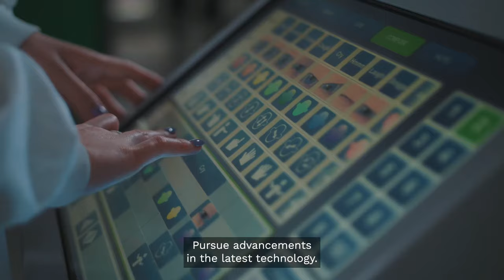Study engineering technology courses | University of Greenwich, London & Kent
Find out more about the engineering technology courses at the University of Greenwich, London and Kent - gre.ac.uk/subjects/engineering-technology